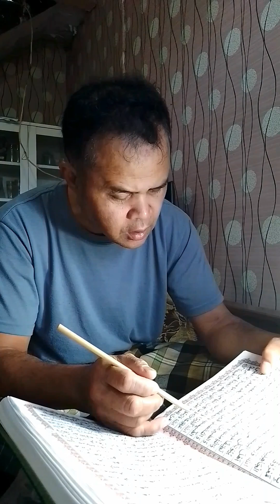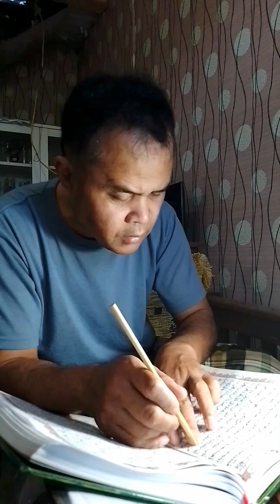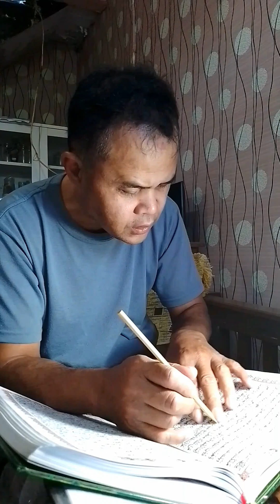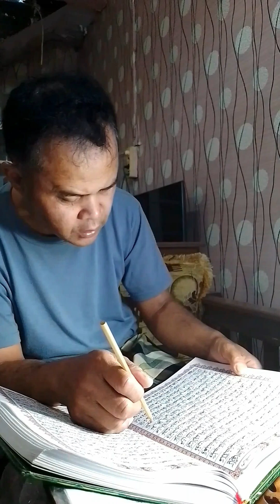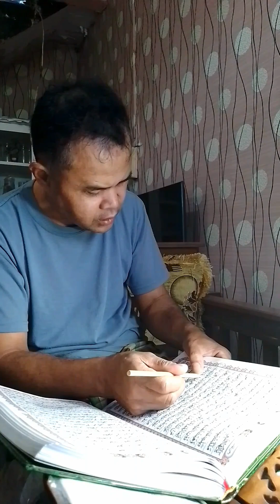Tadarrus (Pak Ilin & Ustadz) QS al-Ahzaab 035 - 058 ...